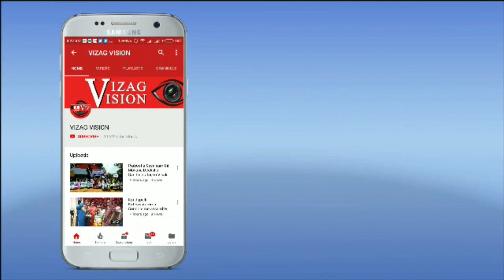550th Birth day Celebrations of Sri Guru Nanak Dev Ji at Gurudwara sadh Sangat in Visakhapatnam..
550th Birth day Celebrations of Sri Guru Nanak Dev Ji at Gurudwara sadh Sangat in Visakhapatnam..